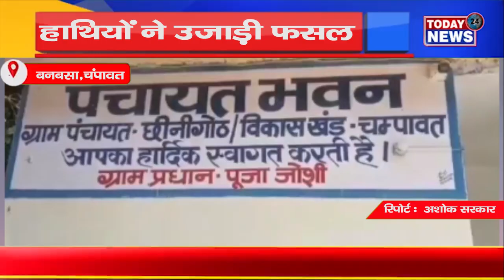चंपावत - हाथियों ने उजाड़ी फसल